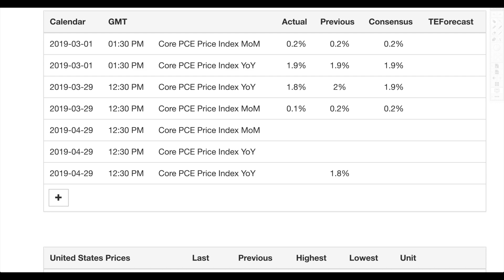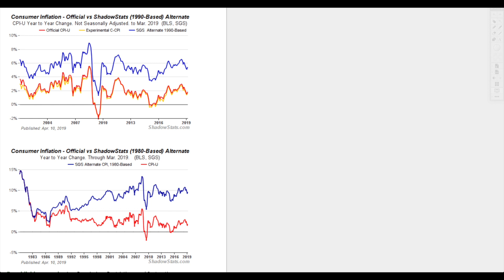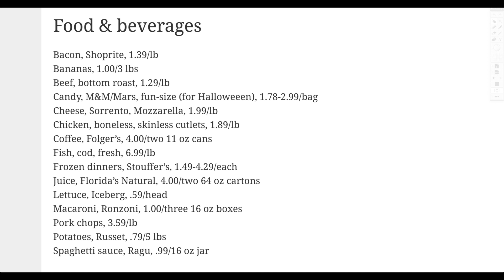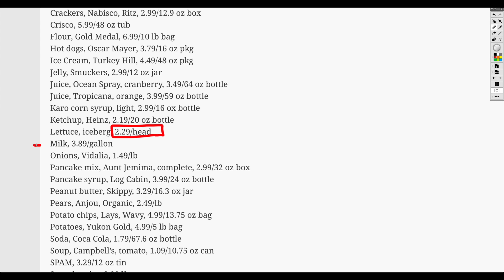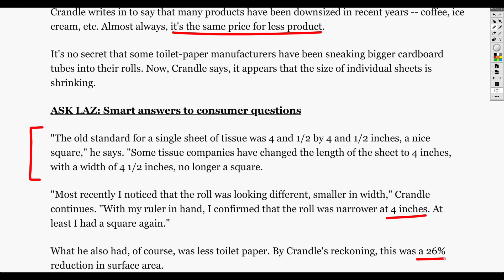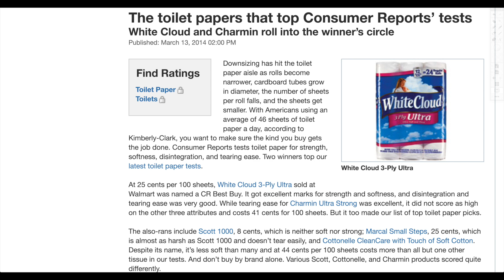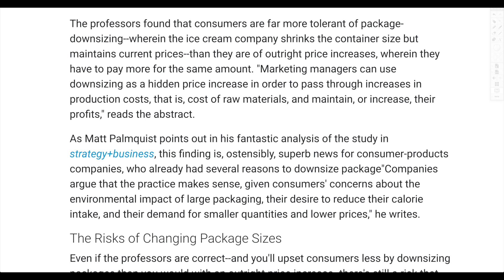Inflation Is MUCH WORSE Than You Think and It’s Hidden From You